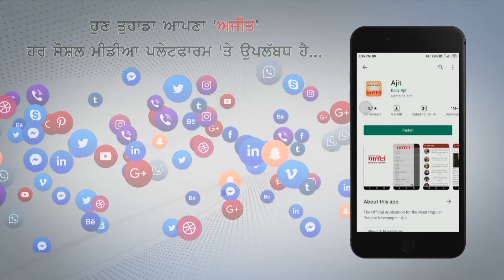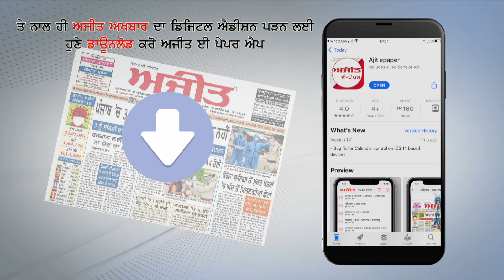SRI MUKATSAR SAHIB -ਕਿਸਾਨਾਂ ਨੇ ਖੇਤੀਬਾੜੀ ਦਫ਼ਤਰ ਸਾਹਮਣੇ ਦਿੱਤਾ ਧਰਨਾ